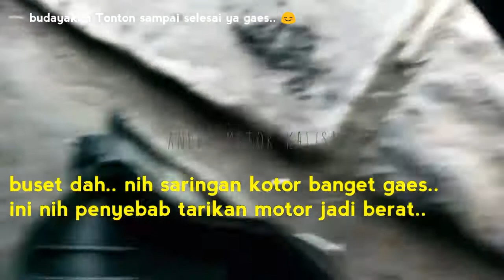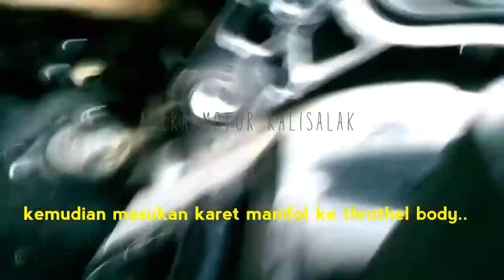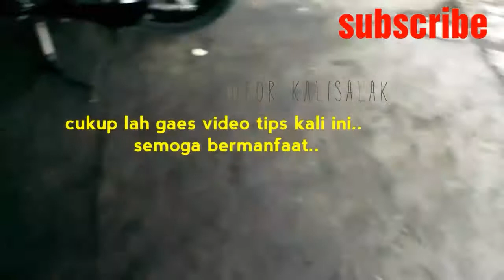cara mengatasi yamaha mio M3 tarikan berat dan susah langsam/sering mati sendiri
Video kali ini akan di jelaskan cara mengatasi yamaha mio M3 tarikan berat dan susah langsam/sering mati sendiri. lakukan service injeksi setiap 5000km. agar kondisi injeksi selalu normal.

 Tonton terus ya gaes videonya sampai selesai. Semoga bermanfaat.. Jangan lupa subscribenya . Like serta coment.. dan klik tombol loncengnya agar selalu tahu updetan video dari kami

 Terima kasih.😉

Back sound
silent partner - Top the Top